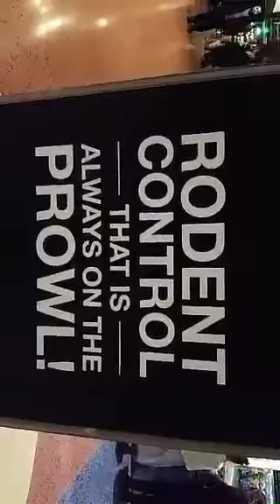Disney on Ice Snap Story!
Jessdressesdisney.tumblr.com